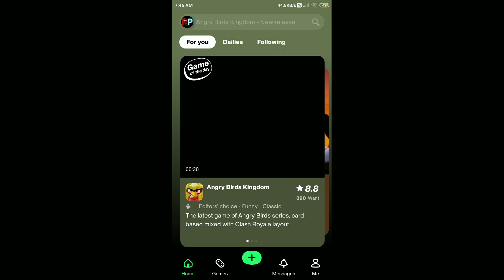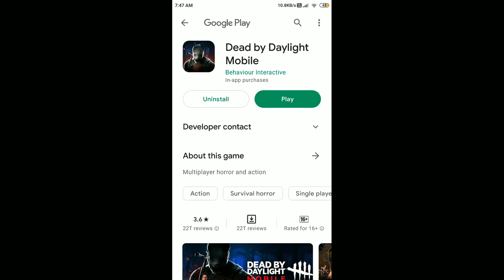Dead By Daylight Mobile BAN!!!?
Dead By Daylight Moblie
DBDM BAN
DBD INDIA
DBDM UNBAN